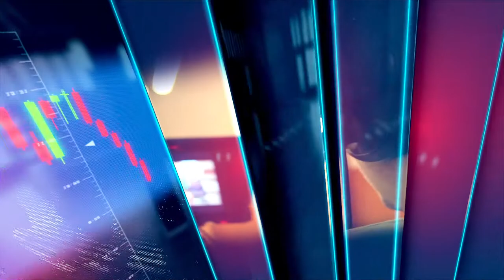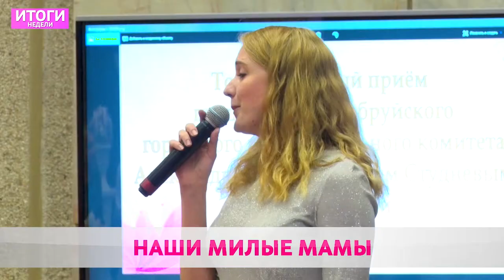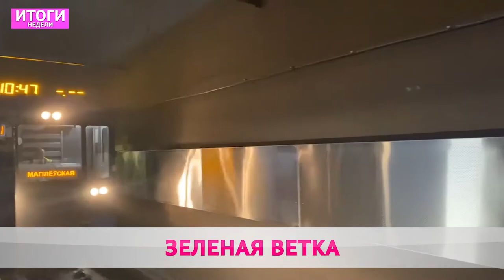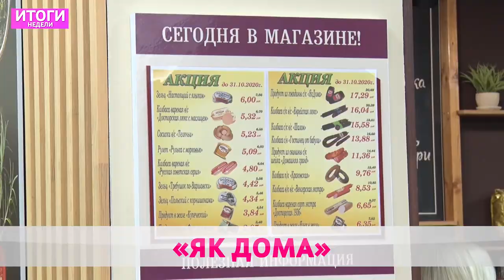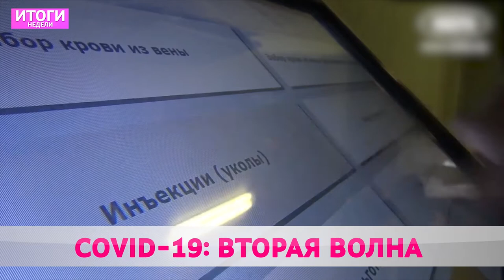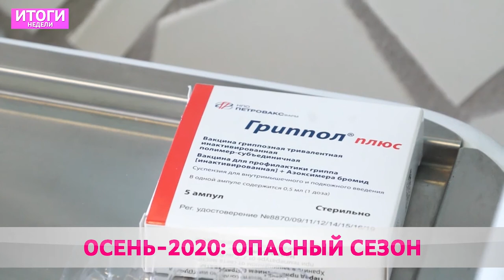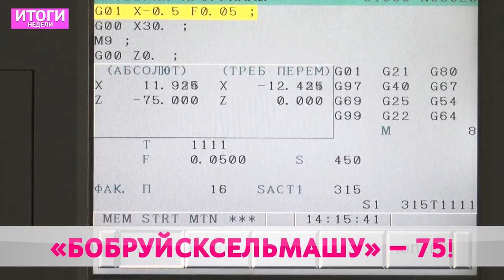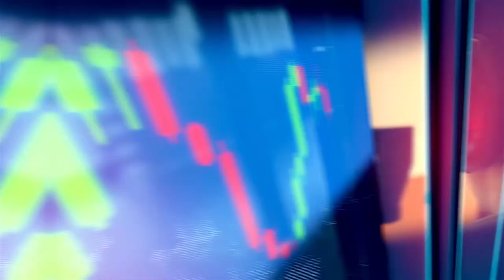Итоги 18 10